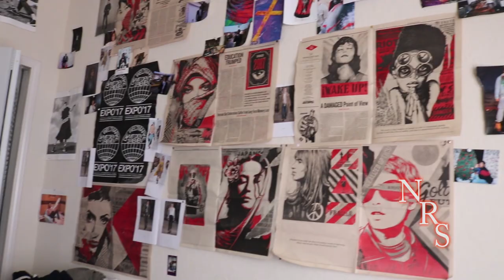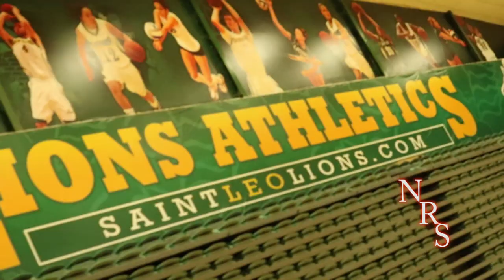NextRepSports DITL Ep 10 "Slow Grind"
Music...
Jim Jones - intro Bronx Tale
Jim Jones- Never Did 3 Quarters